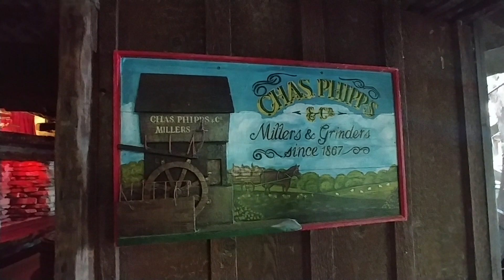House on the rock grounds